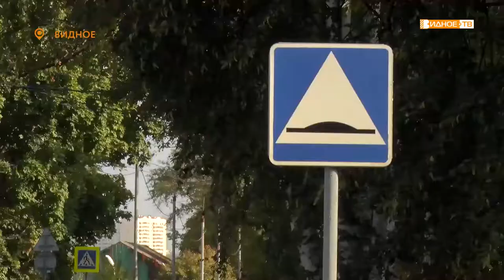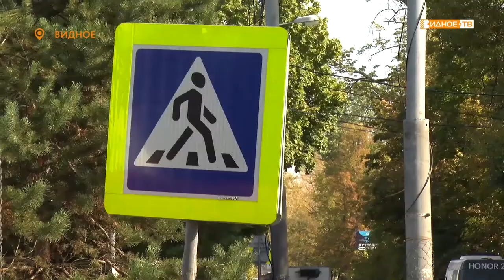«А есть ли альтернатива?» - дорожная ситуация на улице Старо-Нагорная